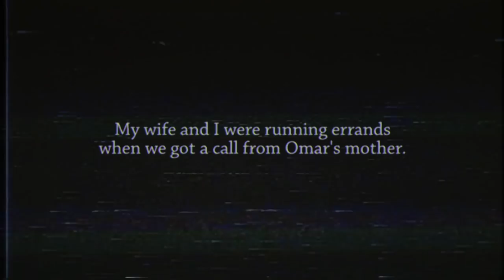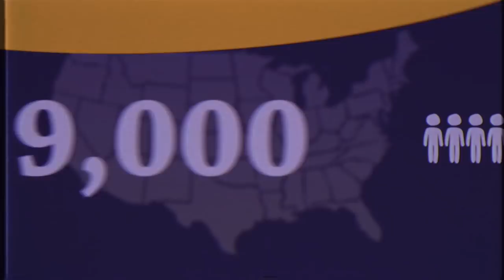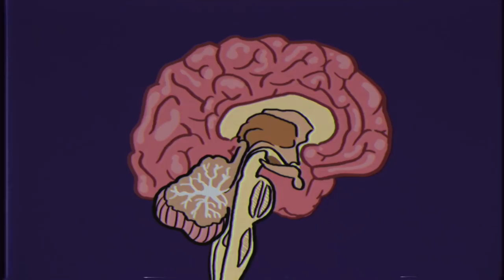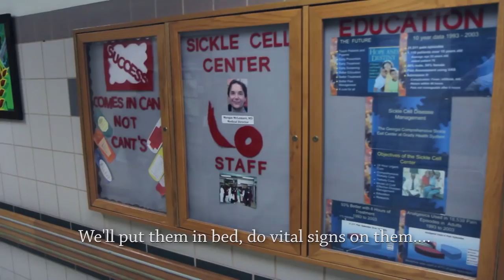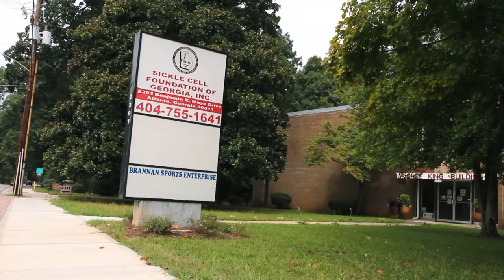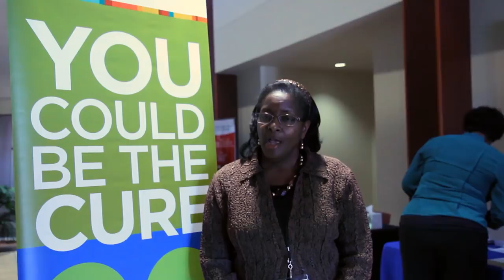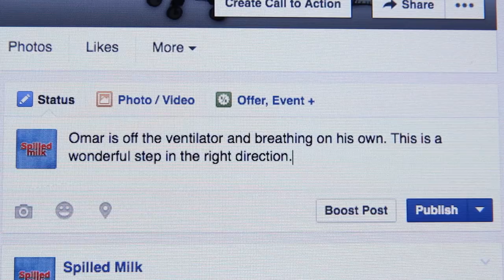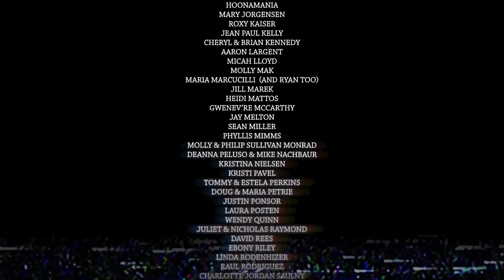Spilled Milk - full documentary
Two lifelong friends. One blood disease. Follow their journey as one suffers from Sickle Cell – an often stigmatized and excruciatingly painful disorder that mostly affects African Americans.